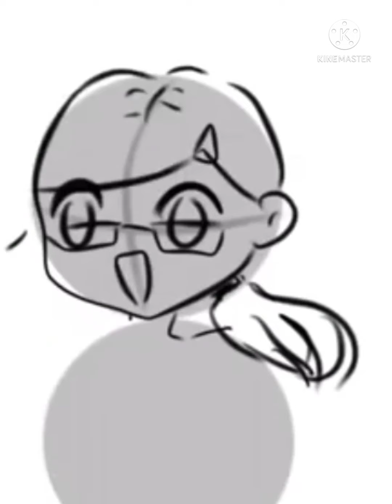回禮686之名畫~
哈哈不知道為何這是中文